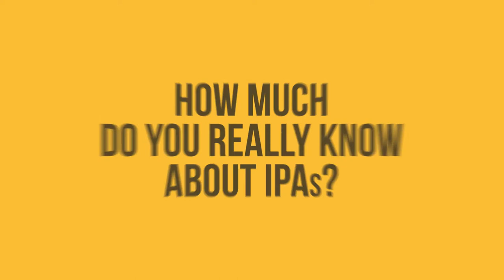Thinking Beer #10: All About IPAs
IPAs are one of the most popular styles in craft beer. This week we connect with @10BarrelBrewing’s Brewmaster Jimmy Seifrit to talk more about this sometimes bitter, sometimes hazy, always delicious, style. Do you know what IPA stands for? Let’s hear it.